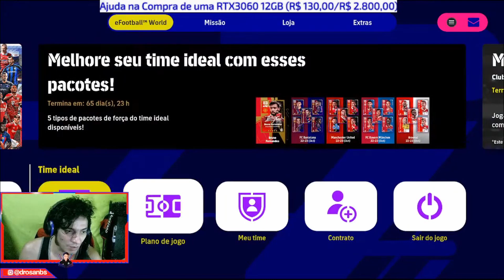PACK OPEN CLUB SELECTION MANCHESTER CITY PEGUEI OS 3 PRINCIPAL COM ESSE BUG SERA Q FOI BUG OU SORTE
GALERA NESSE VÍDEO EU FOI EM BUSCA DOS TRÊS PRICIPAL JOGADORS DO PACK OPEN CLUB SELECTION MANCHESTER CITY haaland debruyne E joaocancelo E PEGUEI OS 3 PRINCIPAL COM ESSE BUG SERA Q FOI BUG OU SORTE comenta ai galera.

O CANAL SACODE PES É ONDE EU FASSO LIVES DE eFOOTBOLL 2023 E ME DIVIRTO COM TODOS QUE NO CHAT DAS LIVE VEM BATE A QUELE PAPO DE FAMILIA, EFOOTBOLL, ESPORTES E MUITO MAIS. ENTÃO  VAMOS PRA MAIS UM DIA DE JOGATINA NO EFOOTBOLL 2023 E DE DREAM TEAM, E MOTAR UM TIME COMPETITIVO. EFOOTBALL 2023 AO VIVO

Comandos da LIVE:
!loja
!pontos
!c tafarel
!c assim
!c bill
!c luiz

📟HORÁRIOS DAS LIVES:🔔
🕟20:00 DA NOITE. OBS: UMA NOITE SIM OUTRA NÃO
🕟9:00 DA MANHÃ. OBS: UMA MANHÃ SIM OUTRA NÃO
🎮CONTO COM A PRESENÇA DE VOCÊS🎮

                           METAS DO CANAL  ( Deus É Fiel)

100 INSCRITOS______(OK)
500 INSCRITOS______(OK)
1.000 INSCRITOS____(OK)
2.000 INSCRITOS____(   )
3.000 INSCRITOS____(   )
4.000 INSCRITOS____(   )
5.000 INSCRITOS____(   )

​💻 PC DO CANAL💻
PLACA MÃE: Machinista x99 lga 2011-3
PROCESSADOR: Xeon E5 2660 V3
MEMÓRIA RAM: 16GB HIPERX DDR4
SSD: 420 e 240 e HD: 500GB
PLACA DE VIDEO: GEFORCE 1060 3gb
FONTE: 650 80 plus
WEB CAM: xiguilingui

MEU CEL: ROG PHONE 2
MARCA: ASUS
MINHA GUILDA: FULL 4
MEU INSTAGRAM: @drosanbs

QUEM PODE ME AJUDA PARA ME COMPRAR EQUIPAMENTOS PARA FAZER LIVES DE MELHOR QUALIDADE.
FAÇA SUA DOAÇÃO AQUI.

AGENCIA:
POUPANÇA
CONTA:
NOME:

Apenas tags -